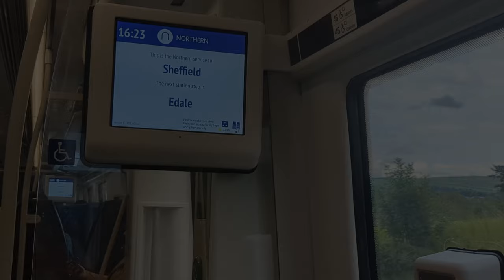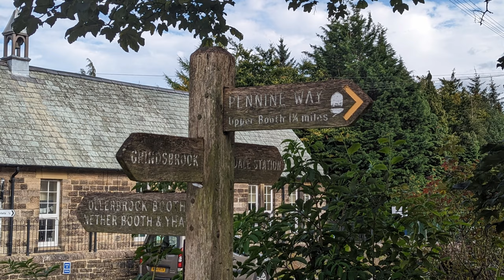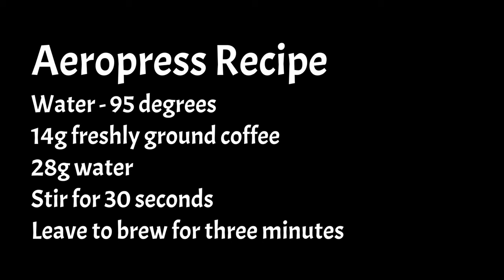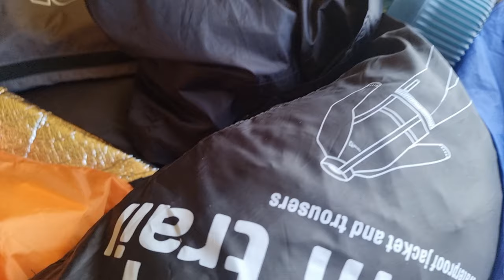4K version of Edale wildcamp by bus and train!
This is a duplicate video, this time I am experimenting with a 4K version.

This week's wild camp is my first in the Derbyshire Peak district. I decided to take public transport from Wakefield to Edale and walked along the Edale Vale to Jacob's Ladder. After the long walk up, I found a great spot on Kinder low and had a great wild camp.
I also cooked a "proper" meal for the first time, and will certainly be repeating this in the future.
Im more than happy to answer questions and hear feedback - click on the comment section and I will respond as soon as possible.
Thank you very much for taking the time to watch! Stay safe!